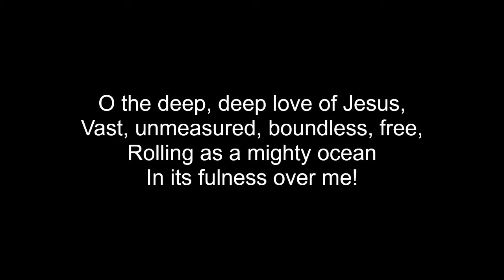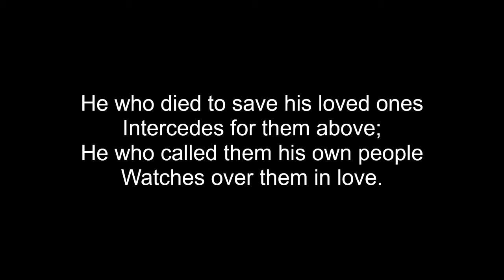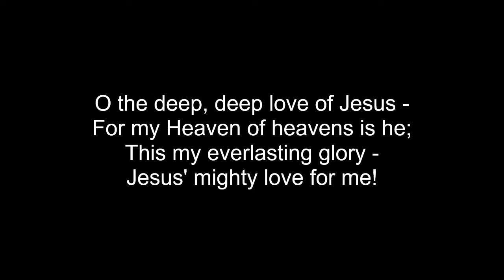O The Deep, Deep Love Of Jesus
Music T. J. Williams and Words by S. T. Francis.